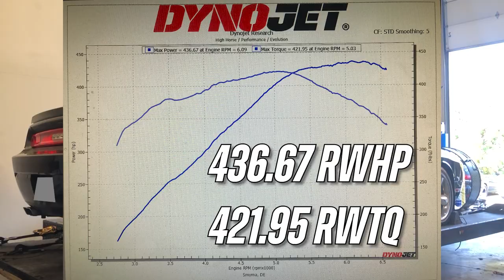5.7L Challenger - Comp 274 Cam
This 5.7L Challenger was fitted with a COMP Cams 274 cam package and DiabloSport LLC dyno tuning for some great gains!

High Horse Performance, home of the world's quickest Gen 3 Hemi cars.